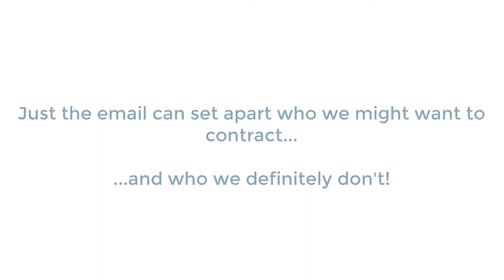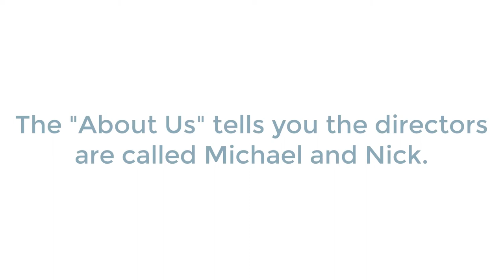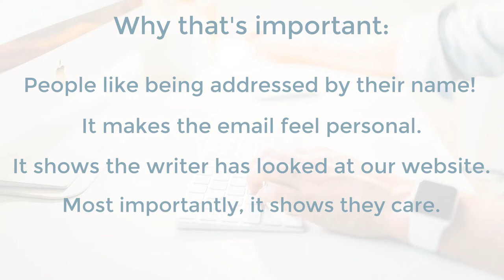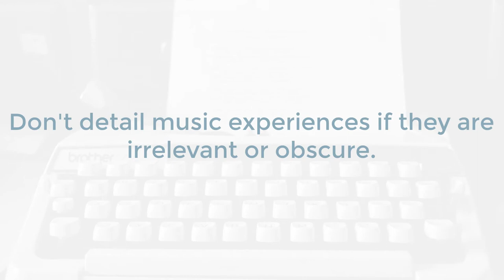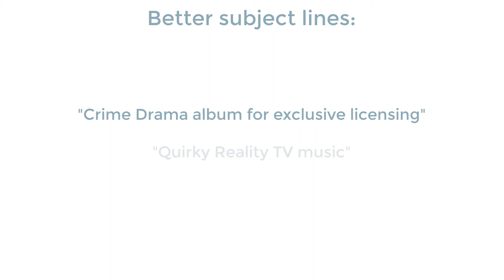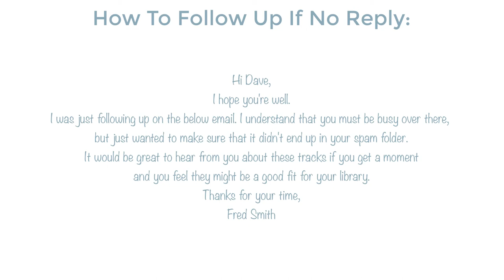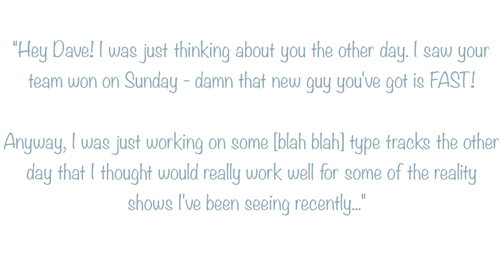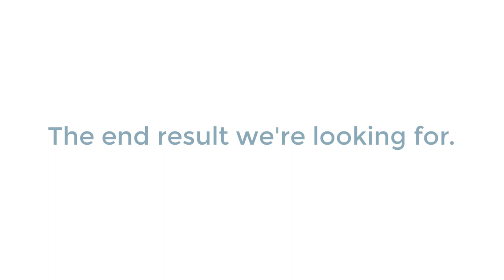How To Email Production Music Libraries [2021] by a Music Library OWNER!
Composers and music producers: Learn INSIDER do's and don't's for emailing your music to Production Music Libraries, directly from a Music Library owner!

Michael Kruk has owned a Production Music Library for over 12 years, contracting and placing composer's and producer's tracks on shows from America's Got Talent, to CNN news features, to BBC nature documentaries, and everything in between!

In this video, taken from the "Library Music That Sells" online course, Michael walks you through a few essential pointers to make sure that your emails introducing yourself to Music Libraries stand the best chance of getting read, and your music listened to. PLUS, find out the kind of emails composers send to Libraries they already have relationships with to keep work flowing!

Want to learn more about creating successful production music for Music Libraries that actually gets placed on TV and Film?

The course is partnered by Native Instruments, EastWest, 8Dio and Waves, and has teachers from BMG Production Music executives through to award winning TV editors and 6-figure-a-year composers.

"A great resource for students of the art AND experienced composers..."
-Mark Suozzo, co-director of Film Scoring, NYU.

"Michael's tutorials offer valuable insights..."
-Vasco Hexel, Area Leader in Composition for Screen,
Royal College of Music

"Library Music That Sells...  ...a vast course packed with useful information and tips that would be hard to find elsewhere. Awesome."
-MusicTech Magazine